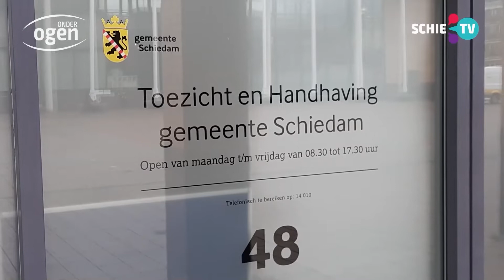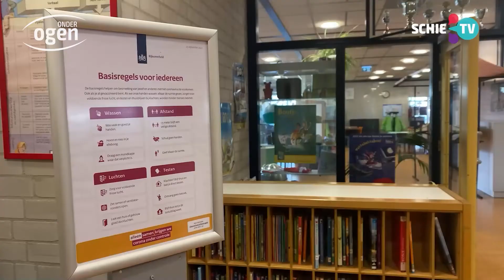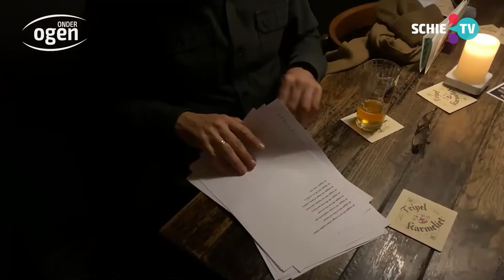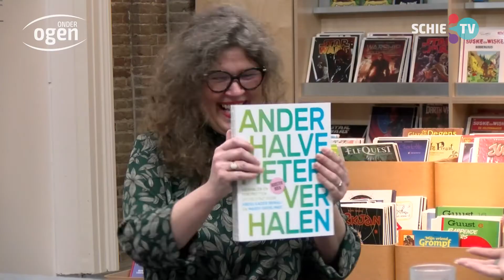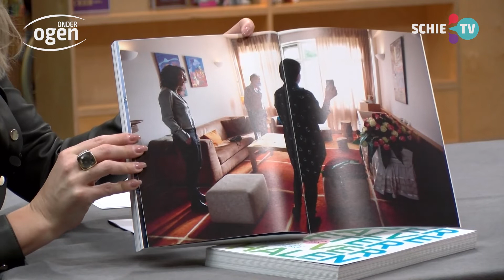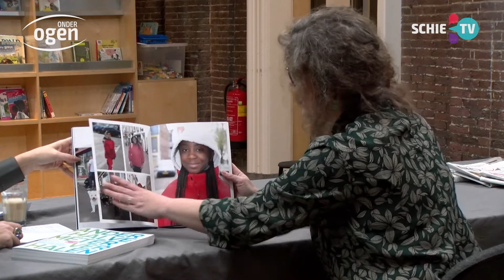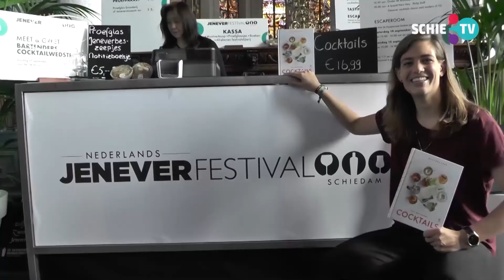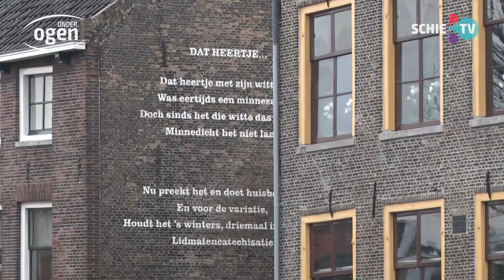Onder Ogen: schoolsluiting, BOA's, boek over 1,5 mtr, feestcocktails en feestdiners hotspot hutspot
Aflevering 213 (en de laatste van 2021) van het live televisieprogramma Onder Ogen de volgende onderwerpen:

    Margi Geerlings over boek over Schiedam, gebaseerd op de 1,5 corona meter
    Rutger Vismans laat zien hoe je feestcocktails maakt voor met kerst en oud & nieuw
    Bob Richters van hotspot hutspot over kerstdiners voor mensen die een beetje hulp nodig hebben
    Denk raadslid Dokgoz en VVD raadslid Mostert over de (commotie over) keppeltjes & hoofddoeken bij de BOA's
    schooldirecteur Hans Loendersloot en werkende ouder in de kinderopvang Suzanne Wagteveld over de week extra vakantie en de dreigende strenge lockdown